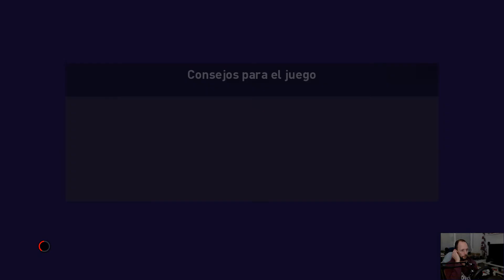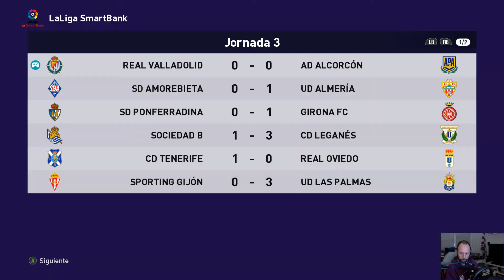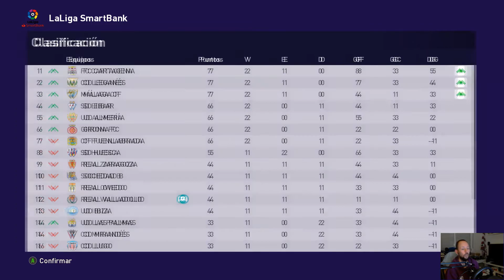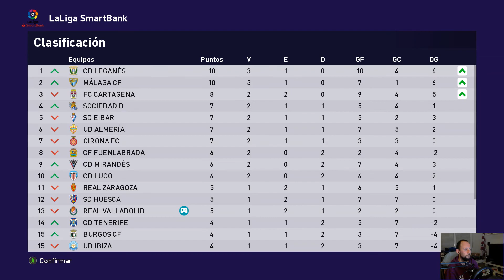PES 2021 | LIGA MASTER REAL VALLADOLID | Esto no arranca #2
Jugamos al PES 21 con parche realista y datos de la temporada actual, 2021/2022. Liga master con el Real Valladolid ¿podré llevar a la gloria a mi Pucela?

▶ CAMISETAS DE VIDEOJUEGOS MOLONAS DISEÑADAS POR MI!

❤ Si quieres entrar en iRacing te agradezco mucho que uses mi link de referido